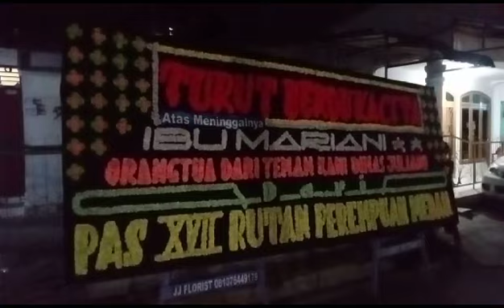Turut Berdukacita atas Meninggalnya Ibu Mariani, Orang tua dari Dimas Juliano